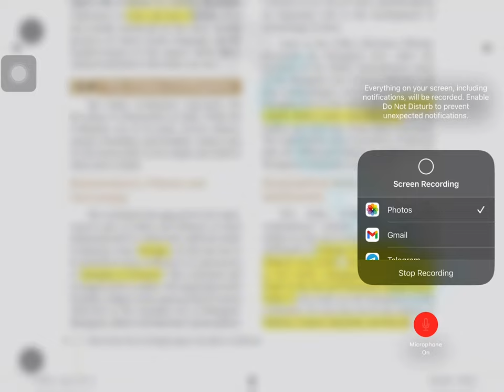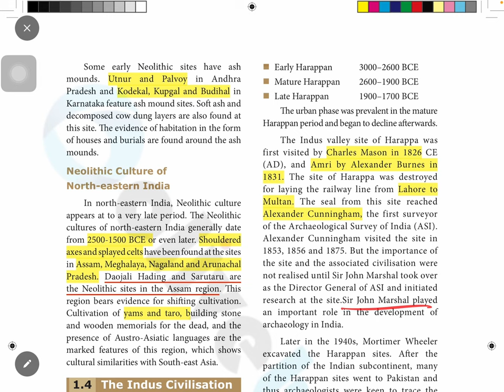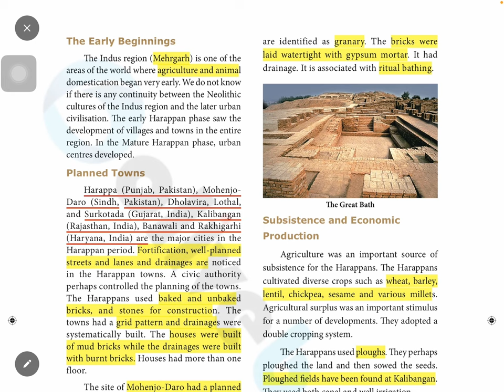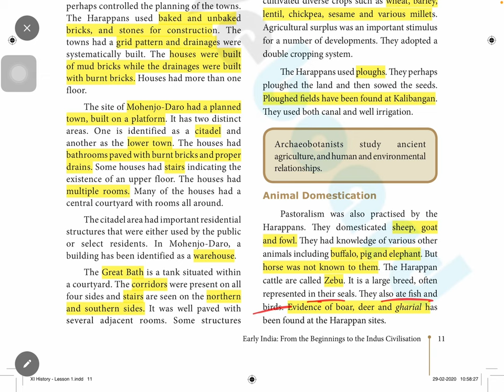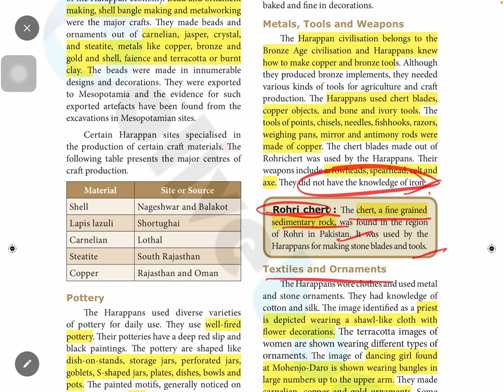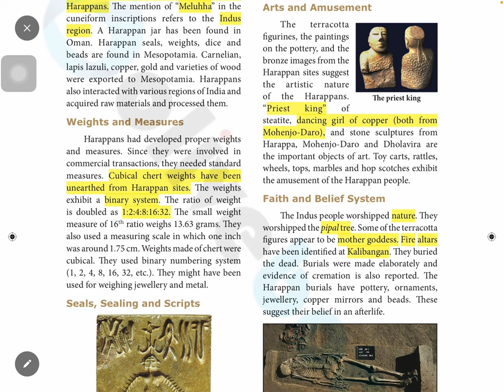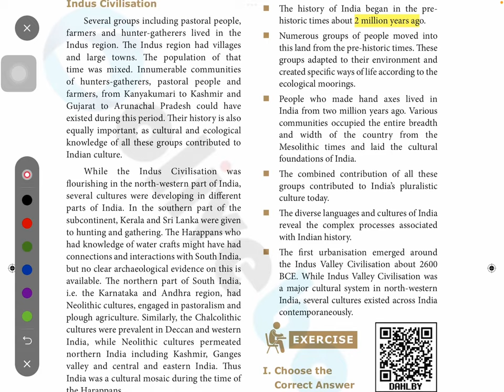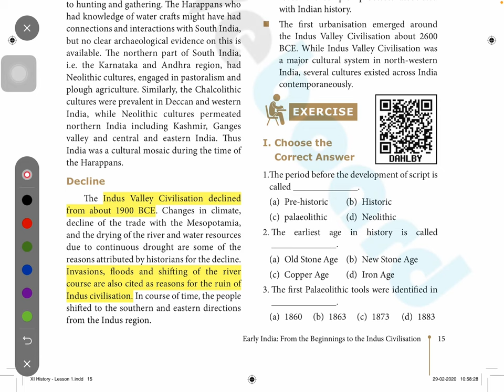Tamilnadu Ncert Ancient history-ch1. Indus Valley civilisation part-2